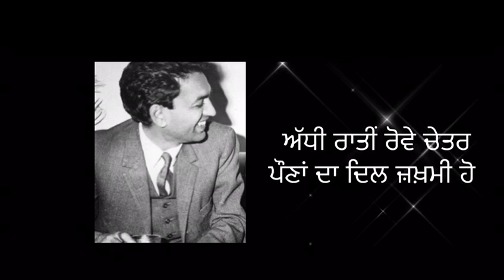ਚੰਬੇ ਦਾ ਫੁੱਲ : ਸ਼ਿਵ ਕੁਮਾਰ ਬਟਾਲਵੀ, ਆਵਾਜ਼ : ਸ਼ਮੀ ਜਲੰਧਰੀ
Punjabi Ghazal:  Chambe Da Phul
Poet: Shiv Kumar Batalvi
Voice: Shammi Jalandhari